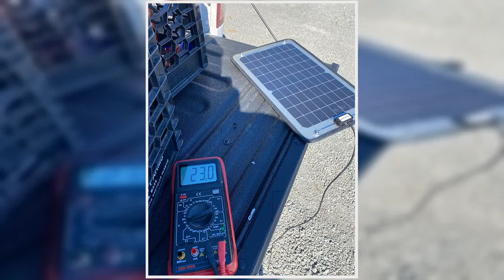Great product - Fifth Wheel & Travel Trailer (Class B&C RV) Hi Power Super Magnetic for 2 x12V Batt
Great product -  Fifth Wheel & Travel Trailer (Class B&C RV) Hi Power Super Magnetic for 2 x12V Batteries Dims 17.5"

UPGRADED MODEL
Easy install plug n play
Fused battery ring adapter included
FREE technical support line 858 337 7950
Call for senior, military & first responder discounts
Fifth Wheel & Travel Trailer (Class B&C RV) NEW Hi Power VALUE- WHITE SUPER MAGNETIC for 2 or more 12V batteries - UPGRADED MODEL NOTE: For best results maintaining batteries disconnect batteries from RV. Leave panel in full unobstructed sun between 10AM-3PM.
Great product and service!
I purchased this panel a couple years ago to keep the batteries topped off in my fifth wheel. It has done a great job of that, and the magnets are strong enough that I leave it attached to my kingpin at all times, even while driving down the freeway. The customer service is also outstanding. I’ve called with questions and Rich walked answered them and helped promptly and me out a ton.